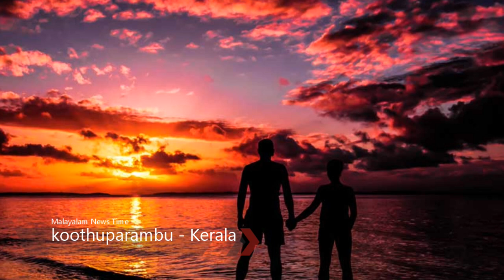ഭർത്താവിനെ വിട്ടു കാമുകനൊപ്പം ഒളിച്ചോടിയ ഭാര്യയെ രാത്രി പിടികൂടിയ ഭർത്താവ് കാമുകനെ ചെയ്തത് കണ്ടോ